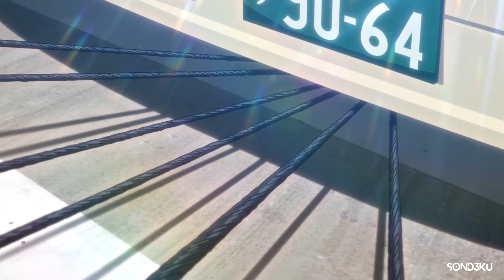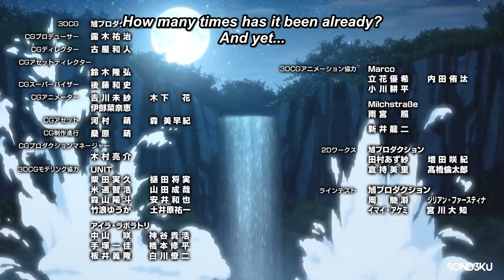Overworked Boy Decided To Do 100 Things Off His Bucket List Before Turning Into a Zombie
Overworked Boy Decided To Do 100 Things Off His Bucket List Before Turning Into a Zombie (Bucket List of The Dead)

▶ Anime Name: Look in Comment

                           ˜”*°• ˜”*°•SonD3ku•°*”˜ •°*”˜